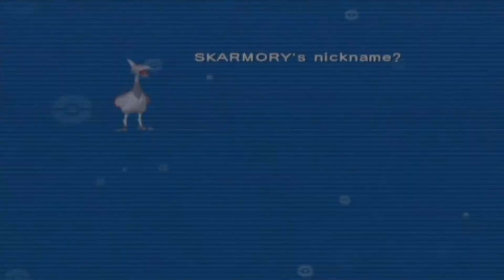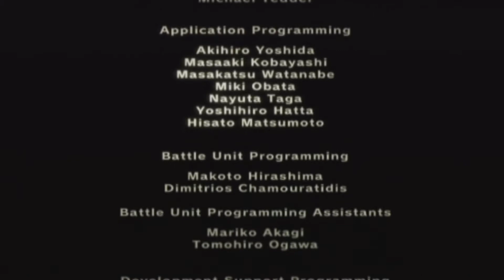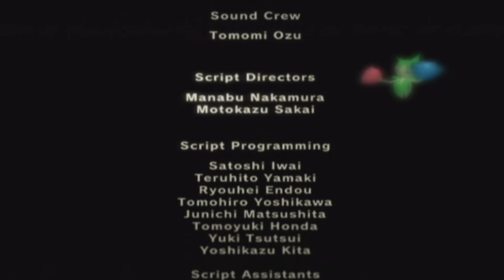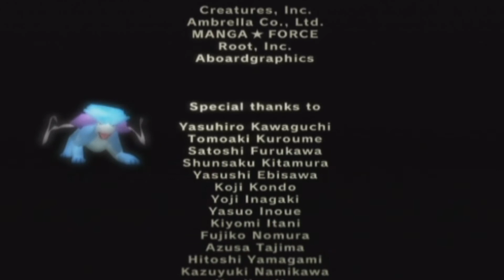Let's Play Pokemon Colosseum part 37/50: Cipher, Banged to Rights